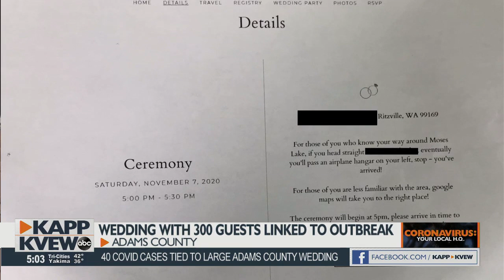At least 40 COVID cases tied to large Adams Co. wedding last week